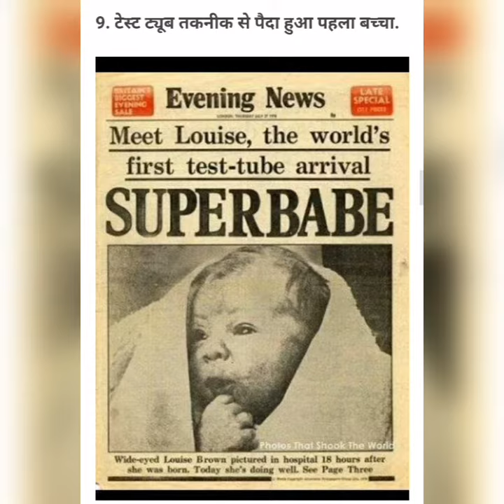भारत की ऐतिहासिक तस्वीर जो पहले कभी न देखी होगी Please like & Subscribe Our Channel.